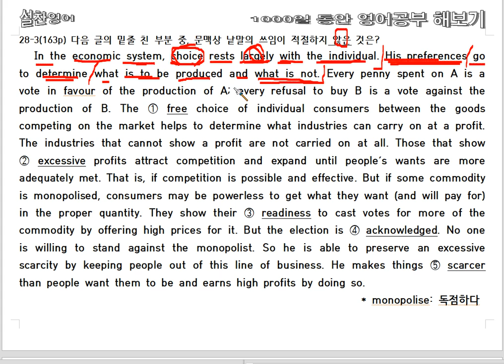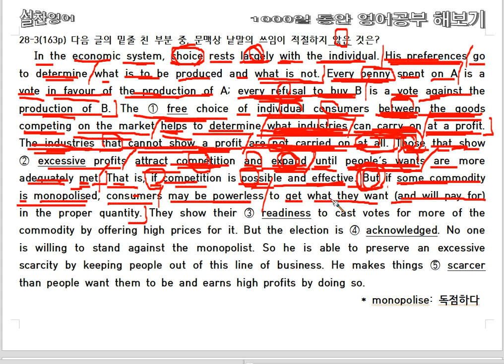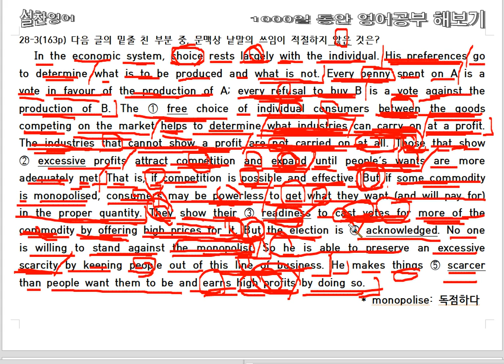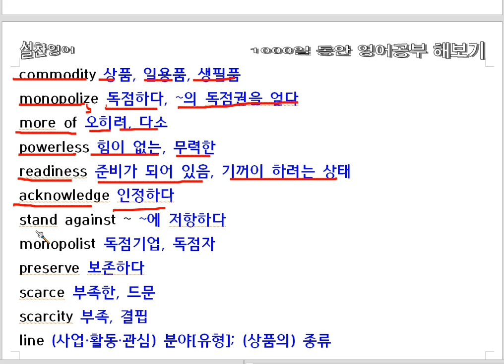고3 수준 독해(19회) - 영어공부 507일째 - 2023학년도 수능특강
507일째 영어공부 학습목표 :
1. 수능 1등급 유지
2. 영어 원서 즐기기 실력 배양
3. 영어 뉴스 듣기 기본 바탕 학습